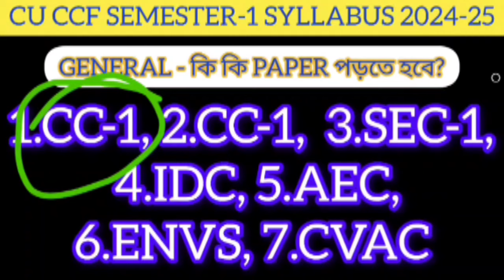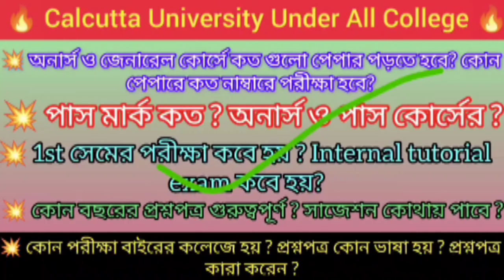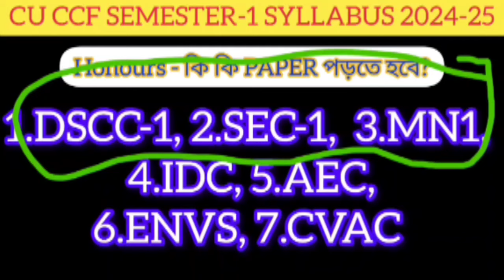WB College Syllabus 2024 || College New Syllabus 2024-25 || WB college Semester 1 Syllabus 2024-25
প্রথম সেমিস্টার | WB college syllabus 2024 || college new syllabus 2024 || college new subject 2024

প্রথম সেমিস্টার
WB college syllabus 2024
college new syllabus 2024
college new subject 2024
college syllabus 2024
wb college syllabus
wb college honours syllabus 2024
college syllabus sem-1
b.a course new syllabus 2024-25
3 year college syllabus
college new syllabus pdf
college 4year syllabus
wb college admission 2024
wb college admission syllabus
college honours syllabus
CU CCF semester 1 syllabus 2024
 CU semester 1 syllabus 2024

✅ Video Topic:-
Calcutta University 1st semester ccfup-nep exam date 2024-25 || CU CCF semester 1 syllabus 2024 || CU semester 1 syllabus 2024

Kalyani University 1st semester ccfup-nep exam date 2024-25 || kU CCF semester 1 syllabus 2024 || kU semester 1 syllabus 2024

burdwan university 1st semester ccfup-nep exam date 2024-25 || BU CCF semester 1 syllabus 2024 || BU semester 1 syllabus 2024

west bengal state university 1st semester ccfup-nep exam date 2024-25 || WBSU CCF semester 1 syllabus 2024 || WBSU semester 1 syllabus 2024

North Bengal university 1st semester ccfup-nep exam date 2024-25 || NBU CCF semester 1 syllabus 2024 ||  NBU semester 1 syllabus 2024

Vidyasagar University 1st semester ccfup-nep exam date 2024-25 || VU CCF semester 1 syllabus 2024 ||  VU semester 1 syllabus 2024

bankura university 1st semester ccfup-nep exam date 2024-25 || bu CCF semester 1 syllabus 2024 ||  bu semester 1 syllabus 2024